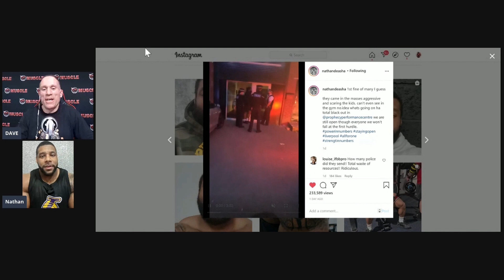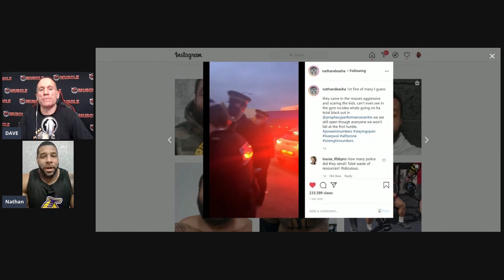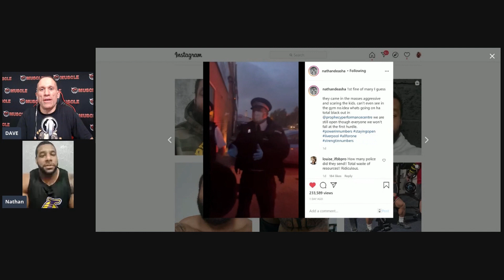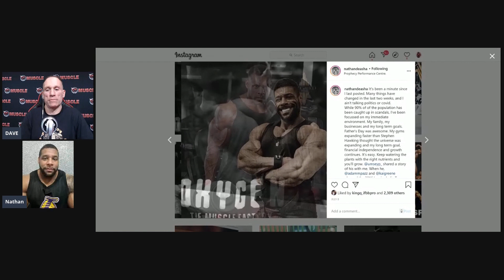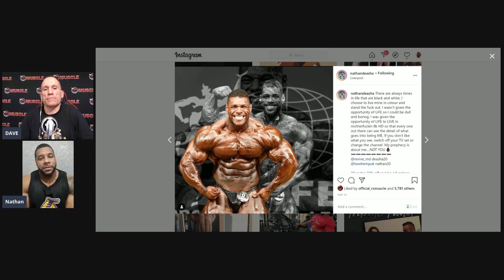NATHAN DE ASHA FIGHTS TO KEEP GYM OPEN (UPDATE)!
Nathan De Asha joins Dave Palumbo to provide an update on his fight to keep his gym open in light of government efforts to shut gyms down due to the pandemic.